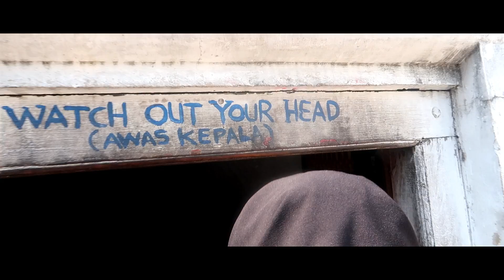ANAK BULE KW NAIK BECAK || HARI TERAKHIR DI YOGYAKARTA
hari terakhir mengunjungi hamzah batik, keraton dan taman sari

My channel is mostly about cookin, daily vlogs and unboxing/review.

📷 CANON G7X & Iphone 7
🎬 EDIT : Filmora